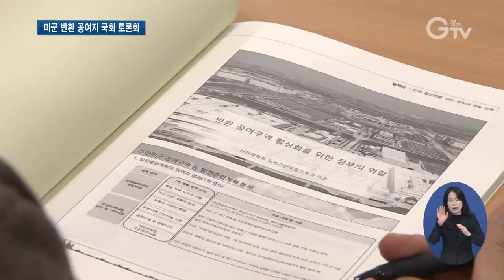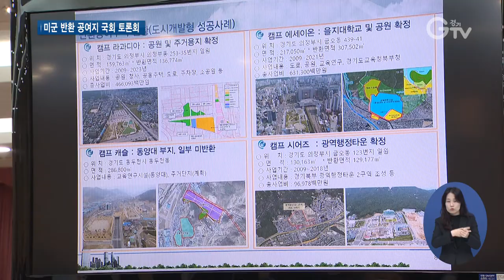미 반환 공여지, “국가 차원의 조속하고 각별한 관심 필요”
[앵커멘트]
경기도 내 미군 공여지의 반환과 개발이 늦어지면서 환경 오염문제가 불거지고 있는데요. 국가가 직접 반환공여지 개발에 나서야 한다는 요구가 커지고 있습니다. 김태희 기자가 취재했습니다.

[리포트]
‘특별한 희생에는 특별한 보상을’이라는 주제로 열린 국회 토론회.
참가자들은 미군 공여지의 조속한 반환과 개발을 위해서는 국가의 적극적인 관심과 움직임이 필요하다며 입을 모았습니다.
강소영 한국 국방연구원 연구위원은 기지 반환이 늦어지면 발전 가능성이 제한되는 것은 물론 매년 환경 오염 범위가 늘어난다고 주장했습니다.

[싱크] 강소영/한국국방연구원 연구위원
“또 다른 문제는 토양오염이 확산한다는 것입니다. 오염 범위가 확산하면 시간과 비용이 증가하게 됩니다. 기존에 반환된 기지의 경우에도 확인을 해봤을 때 매년 6%의 오염 범위가 확장되었습니다.”

이재영 서울 시립대 교수는 반환이 결정되면 환경 보전에 대한 계획을 신속하게 세워 추진해야 한다고 얘기했습니다.

[싱크] 이재영/서울 시립대 교수
“주한미군 반환에 있어서 가장 중요한 것은 타이밍입니다. 특히 환경적 측면에서 봤을 때 지금 오염이 확산이 돼요. “

빠른 개발을 위해서는 먼저 기지를 반환하고 추후 환경오염 문제를 협의해야 한다는 주장도 나왔습니다.

[싱크] 김두관/의정부 지속가능 발전 협의회 사무국장
“제 생각은 선 반환을 우선해야 한다. 그 후 책임 협의가 이뤄져야 한다는 것이죠.”

경기도는 토론회에서 나온 의견들을 종합해 향후 미군 공여지 반환, 개발 정책에 반영할 방침입니다.

[싱크] 이용철/경기도 행정2부지사
“경기도는 미군 공여지의 조기 반환과 적기 개발을 위해 정부, 국회와 지속해서 협력하고 경기 북부 균형 발전과 기업 경제 활성화를 위한 도 차원의 대응도 적극적으로 추진해 나가겠습니다.”

경기도는 아직 반환되지 않은 6개 주한미군 기지의 조속한 반환을 정부에 건의하고, 투자 활성화를 위한 박람회를 개최하는 등 다양한 노력을 추진할 계획입니다.

[자막]
1. 미군 반환 공여지 적기 개발을 위한 국회토론회/여의도 이룸센터(11월 2일)
2. 강소영/한국국방연구원 연구위원
3. 이재영/서울 시립대 교수
4. 김두관/의정부 지속가능 발전 협의회 사무국장
5. 이용철/경기도 행정2부지사
6. 촬영, 편집 : 김광석